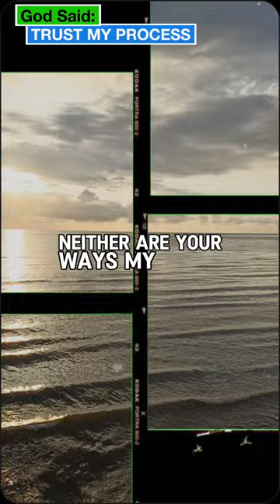God is saying to you why some answers of your prayers are delayed..